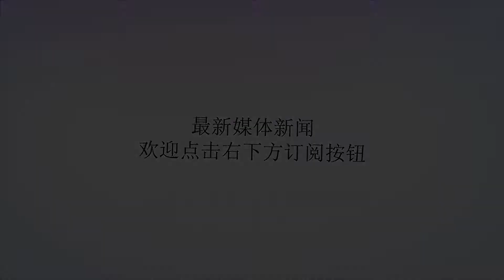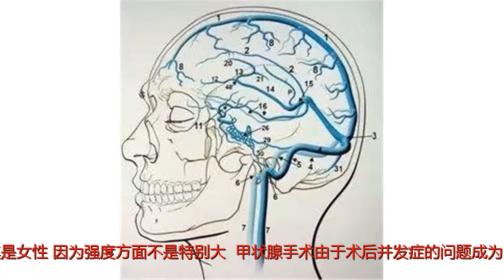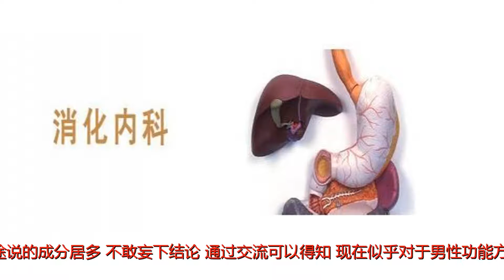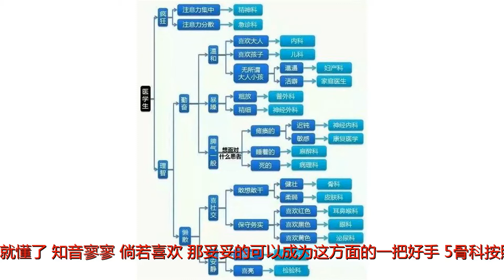眼科外科口腔科，医院到底哪个科室最好？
谢谢！眼科外科口腔科，医院到底哪个科室最好？